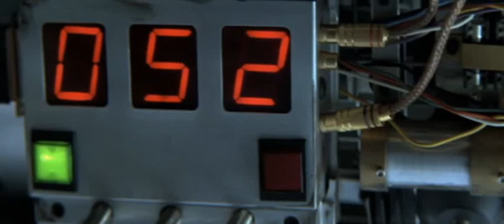Speed (Version Doublé Québécoise) : Jack et Annie sauvent de l'explosion